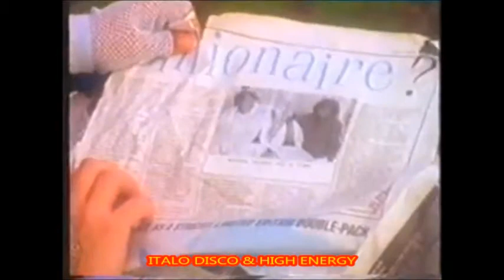MODERN TALKING - YOU CAN WIN IF YOU WANT 1985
Modern Talking - You Can Win If You Want
Sello - Hansa Records
Produce - Dieter Bohlen
Pais - Alemania
Año - 1985